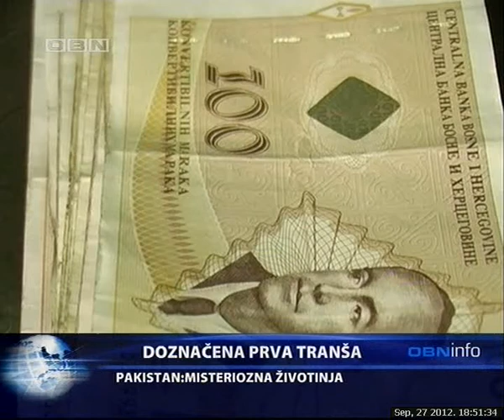OBN INFO 270912 1